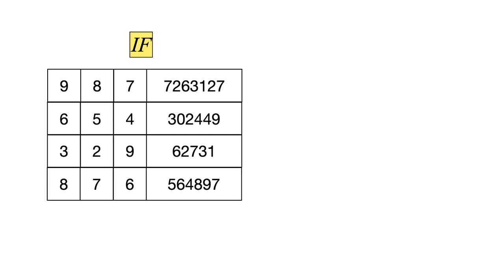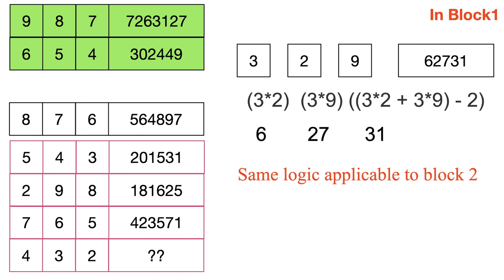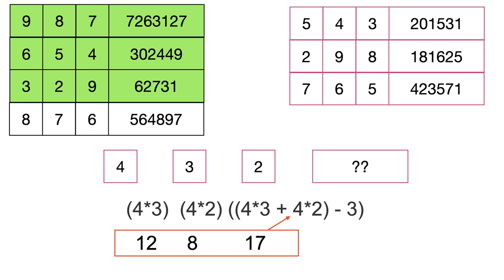2 Blocks Maths Table Puzzle || Popular Table Puzzle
2 Blocks Maths Table Puzzle || Popular Table Puzzle
watch the video for more details and detailed solution.